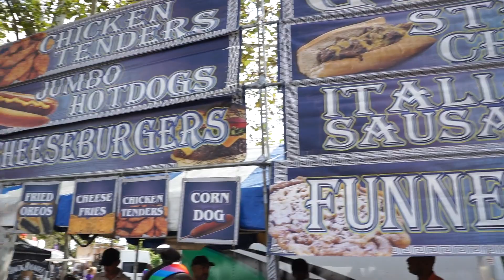VA Pride 2k18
I am so blessed to be a part of this amazing event. I am a supporter and ally for LGBTQ+ people. I just want to help spread awareness for others.

puravidam20% off: AmandaTruong20